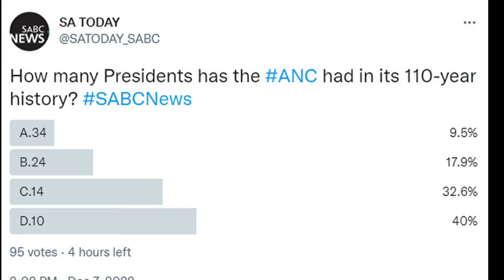SABCNews Headlines | 07 December 2022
* In the dark - Eskom has escalated rolling blackouts to Stage Six due to further breakdowns at its various power stations since midnight.

* Janusz Walus has been placed on parole under strict conditions - with effect from today.

* And - a satellite police station has been opened in Inanda, KwaZulu-Natal - this as the community grapples with an alarming rise in serious crimes such as murder and rape.